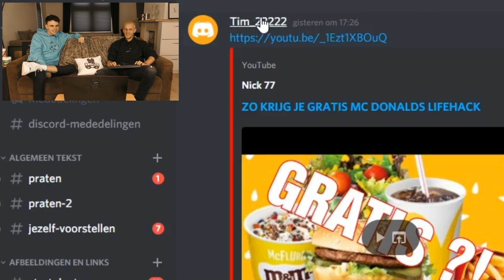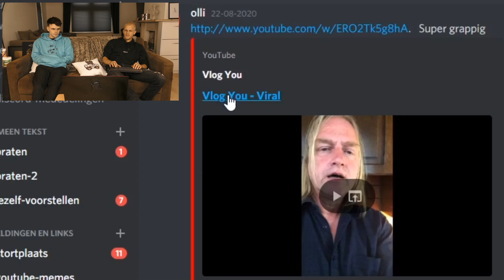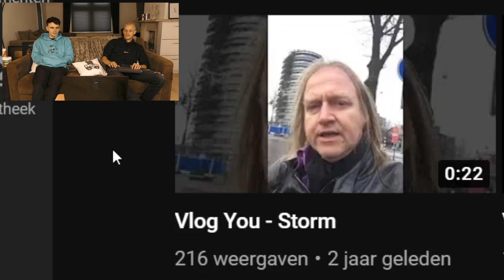Reageren op.. IK HEB IEMANDS VIDEO VERWIJDERD?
Of gebruik kortingscode: Milan

➤  Video door: @Milan Knol @DonKaaklijn